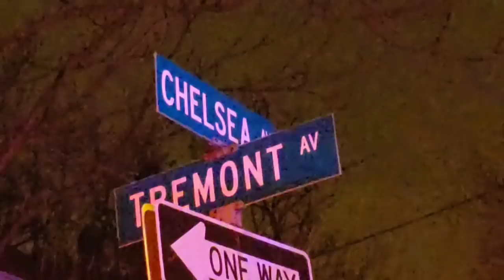Newark NJ/East Orange Line Fully Involved House Fire (Chelsea Ave ) P-1 1-10-19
WELCOME TO JEFFSTANG NEW VIDEOS UPLOADED DAILY I READ EVERY COMMENT, THANKS AND ENJOY PLEASE LIKE FOR MORE VIDEOS!